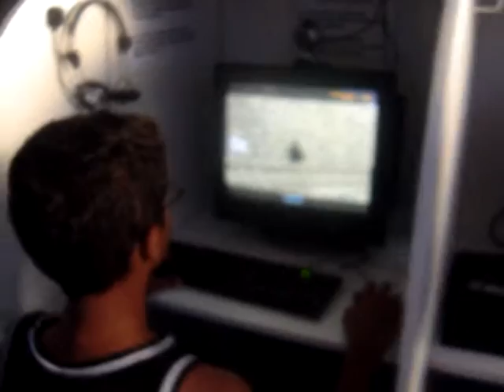start net lan house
djcinilson_startnet lan house